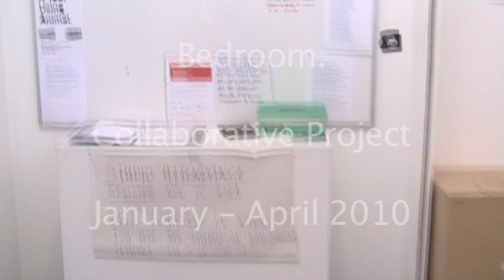Bedroom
Collaborative Project

By

Jeff Singleton
Joe Lang
Ethan Culican
Dan Beesley
John Lucking
Charlotte Wilson-Smith
Laurie Carnan.

Leeds College Of Art . 2010.

Video By Jeff Singleton